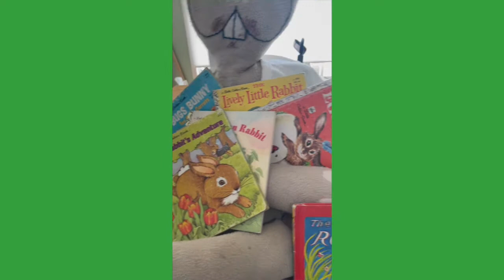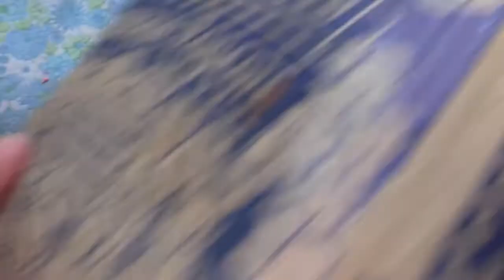Hot Tamale Peep Popcorn Eggs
Nettie celebrates Easter with a Big Announcement and a Hot Tamale Easter Treat.